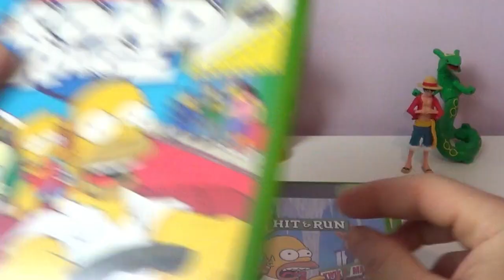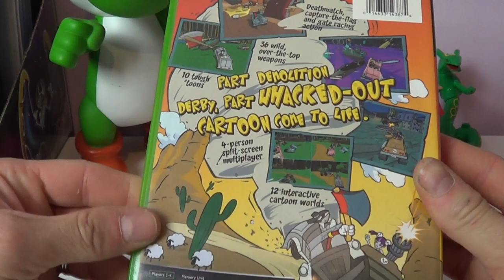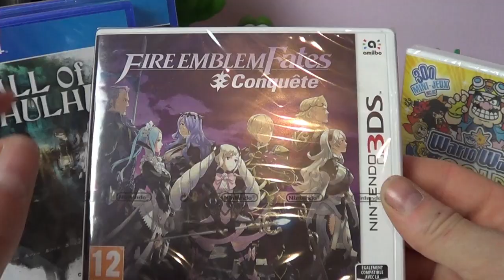Bilan Vide grenier du 07/07/2019 et suite soldes été 2019 jeux vidéo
Bonjour à tous, je vous propose de me suivre dans mes recherches pendant les soldes été 2019 et sur les vides grenier.